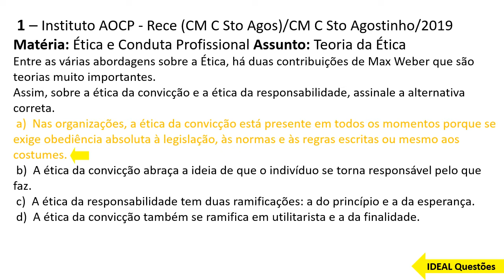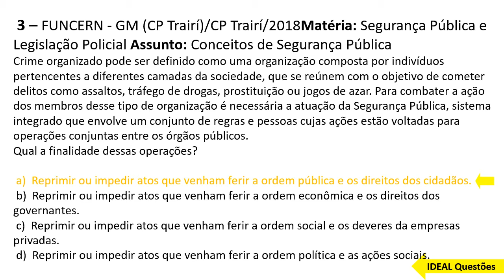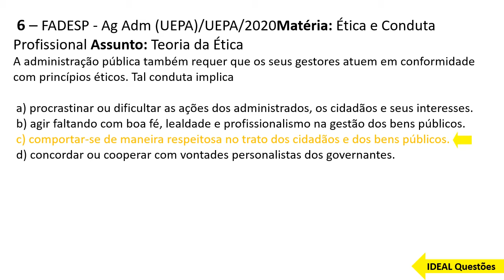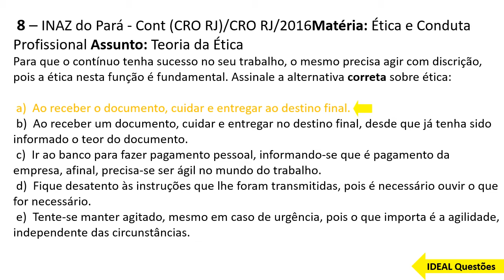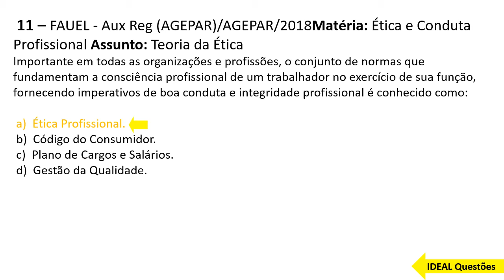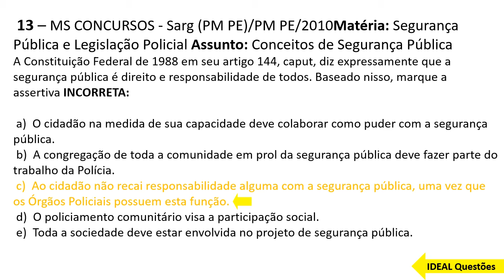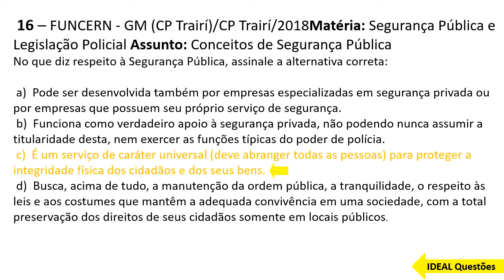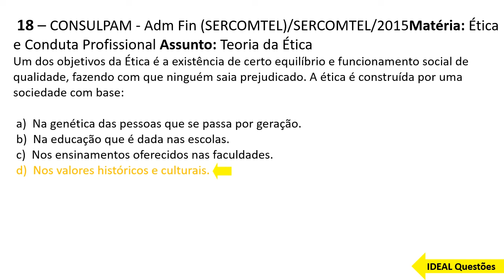QUESTÕES VIGIA PATRIMONIAL DE MARIO CAMPOS - (MG) - SEGURANÇA PUBLICA E ÉTICA - IDEAL Questões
IDEAL Questões.

Questões De Concurso - VIGIA PATRIMONIAL DE MARIO CAMPOS - (MG) - SEGURANÇA PUBLICA E ÉTICA ...

CONHECIMENTOS ESPECÍFICOS  ..